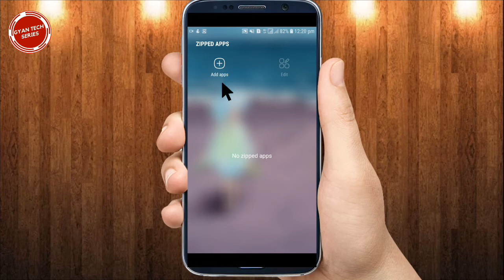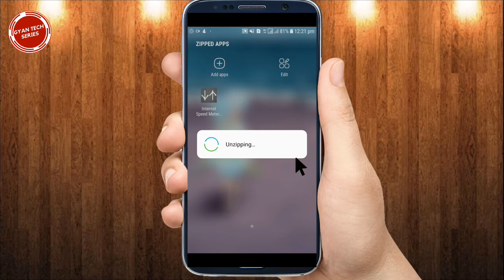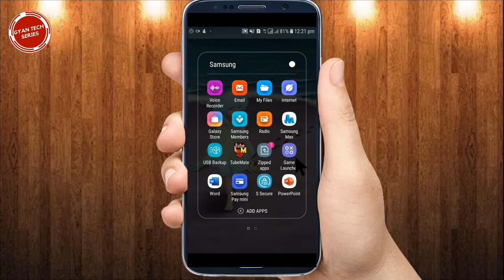Mobile me app hide kaise kare | Mobile me app kaise chupaye | How to hide apps on android